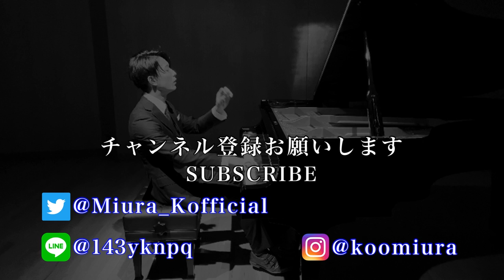MISIA『Everything』(やまとなでしこ) / piano 三浦コウ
三浦コウと申します。MISIAさんの「Everything」を弾いてみました。

でリクエストがありました。

楽譜はありません (No Score)